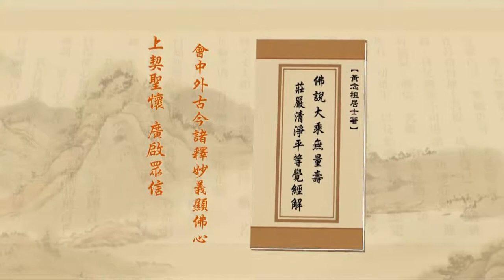净土大经解演义 2010 02-039-0292